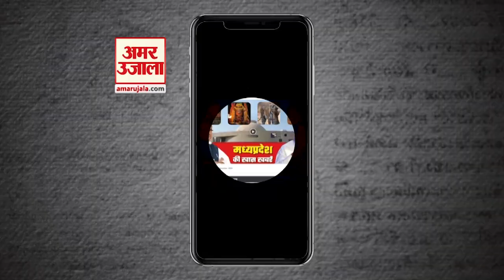पश्चिमी विक्षोभ और आद्रा नक्षत्र कर रहा Weather Alert, नौतपा में मिल रहे बारिश के संकेत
सूर्य, मंगल, बुध और शनि जब कुण्डली में एक ही स्थान पर हो तो पृथ्वी के एक बड़े भूभाग पर भीषण गर्मी पड़ती है। इन चारों ग्रहों के मेल को समसप्तक योग या फिर नौतपा रोहिणी कहते हैं। 25 मई 2023 गुरुवार से इस विशेष योग की शुरुआत हो चुकी है। अब सूर्य का रोहिणी नक्षत्र में प्रवेश हो चुका है 2 जून 2023 तक सूर्य, मंगल, बुध और शनि ग्रह एक ही स्थान पर रहेंगे।